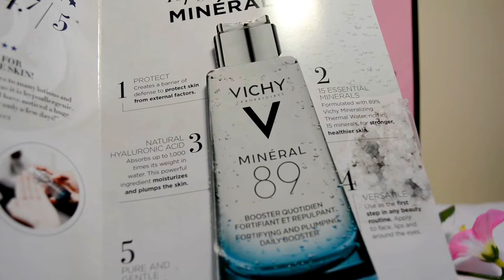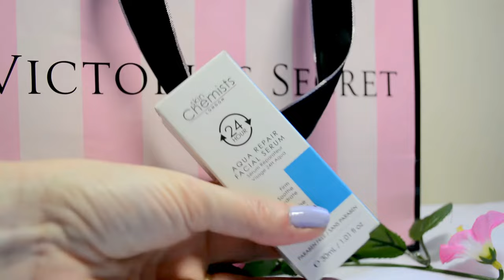Produits terminés : Je rachète ou pas? #12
Artiste : __url_artiste__